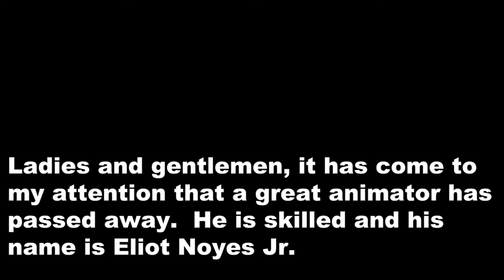Stop-Motion Rarities: "Peanut Butter and Jelly" by Eliot Noyes Jr. (1976).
It has come to my attention that Eliot Noyes Jr. has passed away.  He was known for working on the Oscar-nominated short, CLAY OR THE ORIGIN OF SPECIES (1964), SANDMAN (1973), and THE FABLE OF HE AND SHE (1974).  Here at "Stop-Motion Rarities", we decided to pay tribute the animators and the rare work connected to them.  Let us take a look at a rare short called PEANUT BUTTER AND JELLY (1976).

(For archival and research purposes only.)